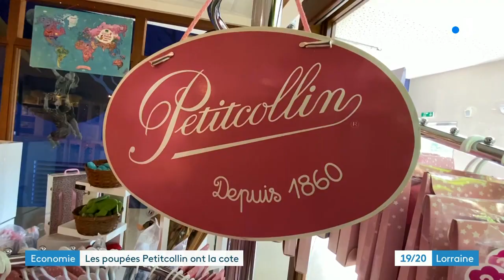Dans la Meuse, les poupées Petitcollin ont la cote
Les poupées Petitcollin sont les dernières fabriquées en France, à Etain (Meuse). Une fierté pour cette usine avec un savoir-faire unique.